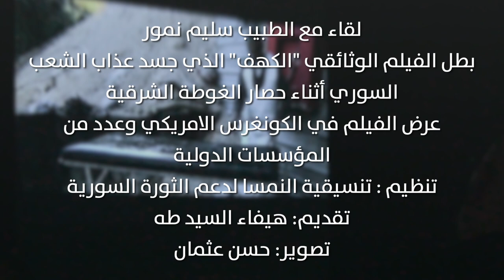لقاء مع الطبيب سليم نمور بطل الفيلم الوثائقي "الكهف" الذي جسد عذاب الشعب السوري أثناء حصار الغوطة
لقاء مع الطبيب سليم نمور بطل الفيلم الوثائقي "الكهف" الذي جسد عذاب الشعب السوري أثناء حصار الغوطة الشرقية
عرض الفيلم في الكونغرس الامريكي وعدد من المؤسسات الدولية
تنظيم : تنسيقية النمسا لدعم الثورة السورية
تقديم: هيفاء السيد طه
تصوير: حسن عثمان